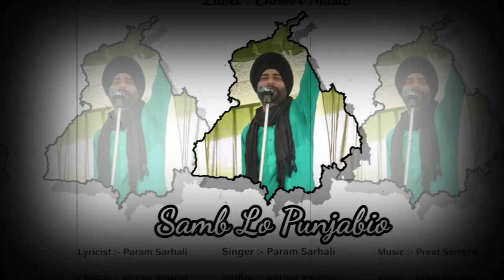Sambh Lo punjabio (Official video) Param sarhali । Eknoor music। Latest Punjabi Song 2022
Song - Sambh Lo punjabio

singer - Param sarhali

Lyrics - Param sarhali

Mix Master -teammates